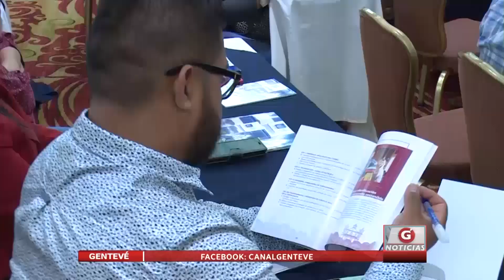Presetan 10 nuevas políticas para potenciar el turismo